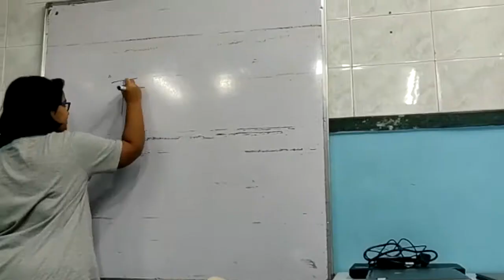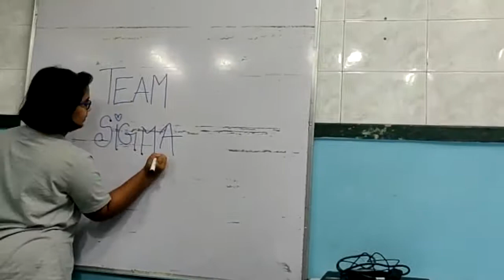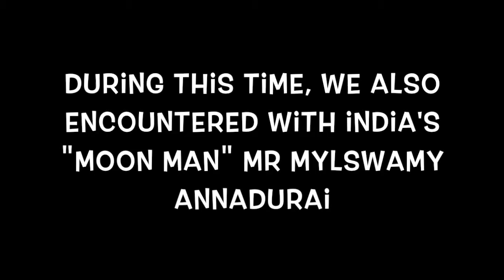FTC Team Sigma - The Teaser | Robotics competition 2019 India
Hi! This video will give you an insight of some amazing activities done by us & learning undertaken.